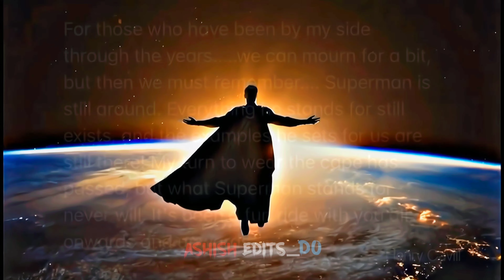My Time To wear Cape Is Passed Henry Cavill Superman sad Edit | collab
Henry Cavill Superman Sad Edit

This is first Collaboration video of my channel With my friend Pramod AKA @Edits_Do

hope you like this edit

Edited by - Edits_Do
Edited in  - Kinemaster and alight Motion